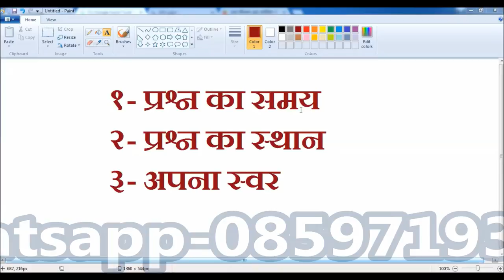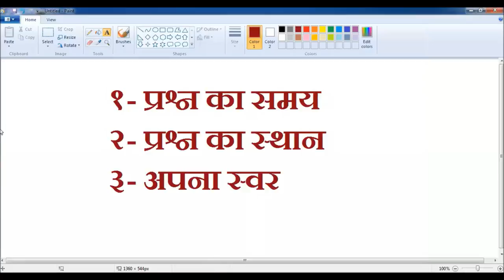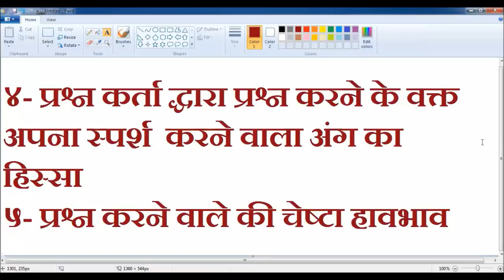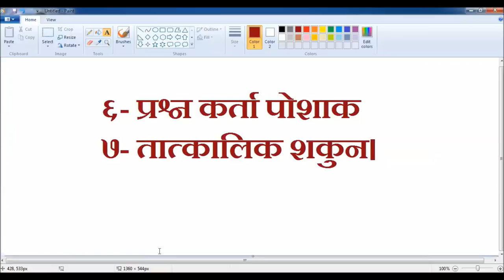PRASHN KUNDALI LEARN - PART-4 - KP Astrology || Vedic astrology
Aaj ka rashifal , Daily Prediction, Vedic astrology, KP Astrology, Online Astrology.